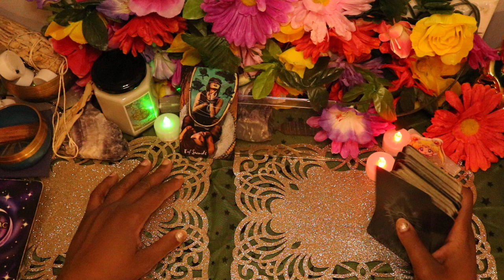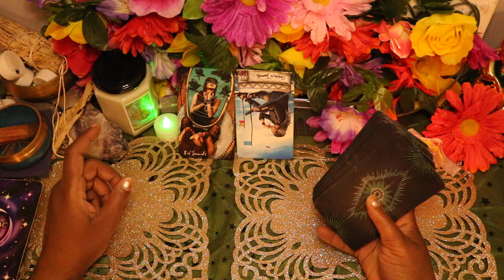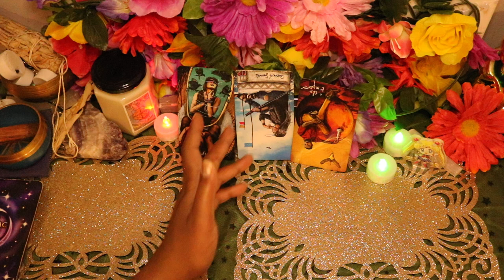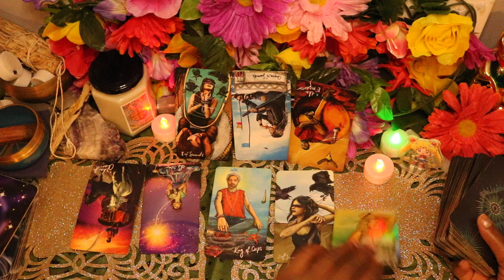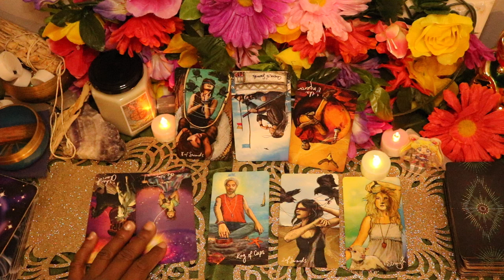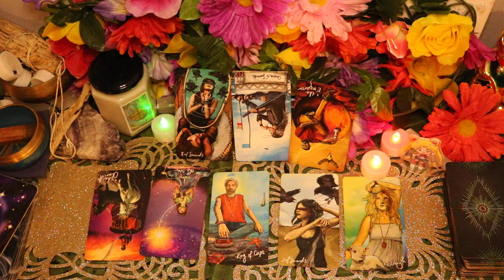♌️ LEO WOW! 🔥♥️ Prepare To Be Amazed! 🔥♥️🔮👏 Tarot Reading For October 2024